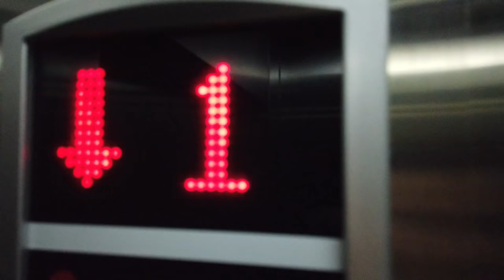"7 Girls" Fountain, Latte, Hookah Place. Vlog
Just hanging out in Ufa, the capital of the Republic of Bashkortostan of Russia, while guesting at parents place with my wife and her cousin Liana.

Liana's Instagram: liana_tulupova